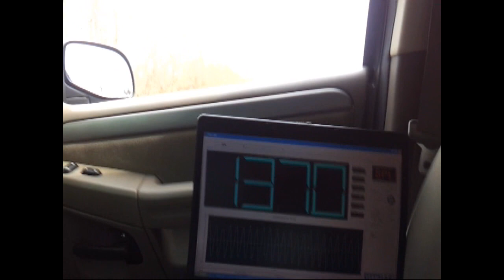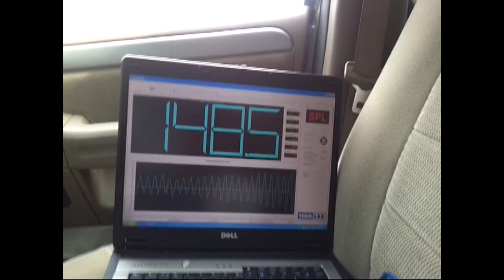Sundown 400w E-series 15" metering and playing